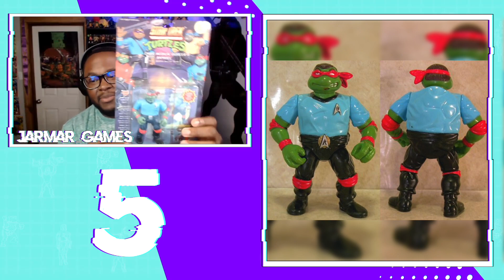Top 10 Best Playmates TMNT Raphael Figures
Jarmars Personal Top 10 Playmates TMNT Raphael Figures! Make sure to let us know your Top 10 Playmates TMNT Raph Figures in the comments below!

Check out Weekly Purchases every Wednesday on Twitch.tv/ModernToyfare
Follow Nate on Instagram: @NateBryant1985
Follow Jarmar on Twitter: @jarmar_GAMES
Follow Jarmar on Twitch: Twitch.tv/Jarmar_Games

Teepublic.com/user/vaultofpersonalitycomics